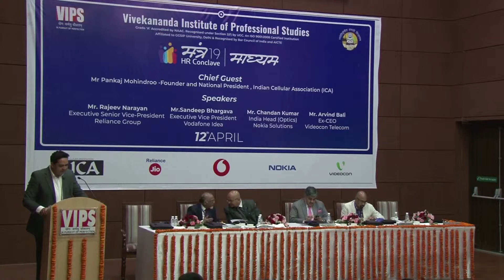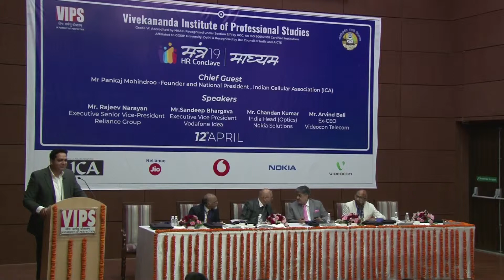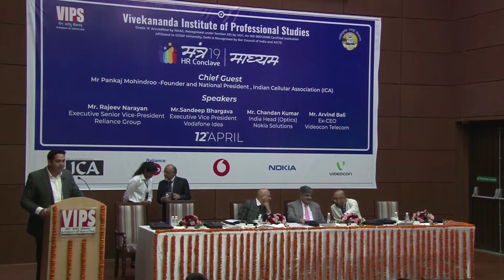Address By Mr. Suneet Vats, Vice Chairman, VIPS @ HR Conclave 2019 MADHYAM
Address By Mr. Suneet Vats, Vice Chairman, VIPS @ HR Conclave 2019 MADHYAM organised by Vivekananda Institute of Professional Studies on 12th April 2019